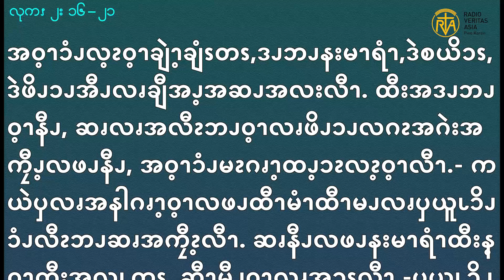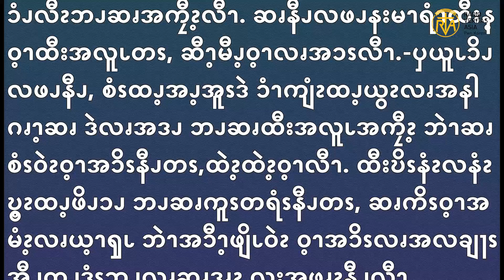January 01, 2021 Gospel reading in Pwo Karen